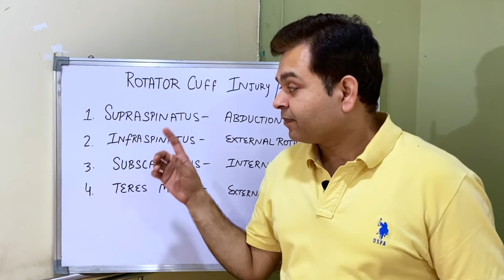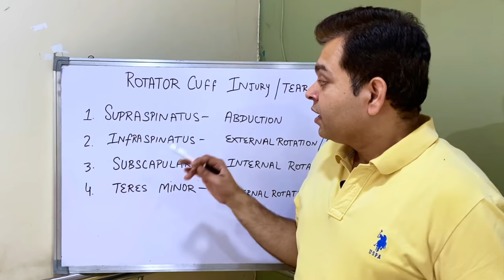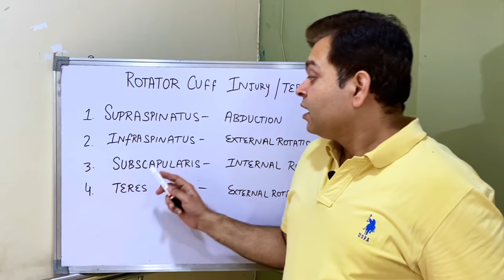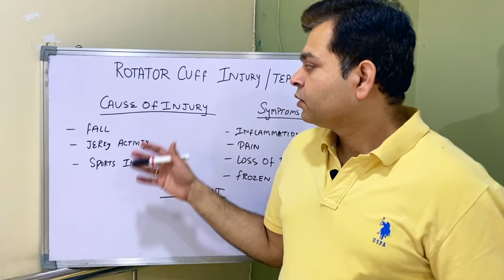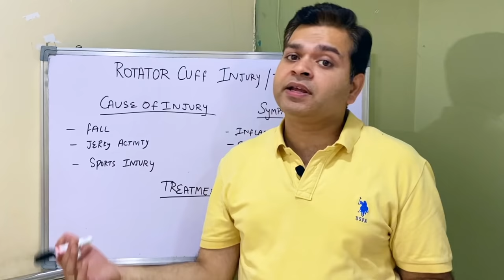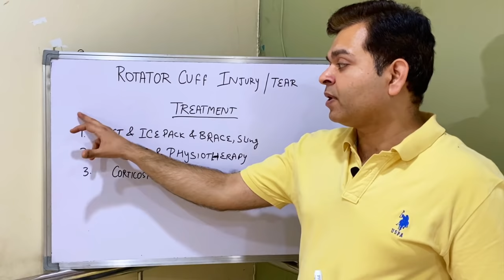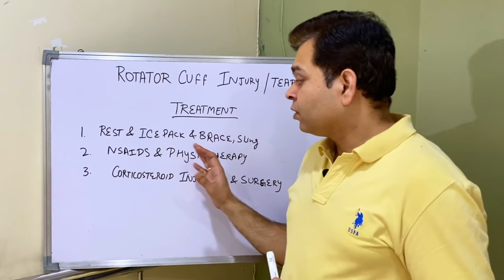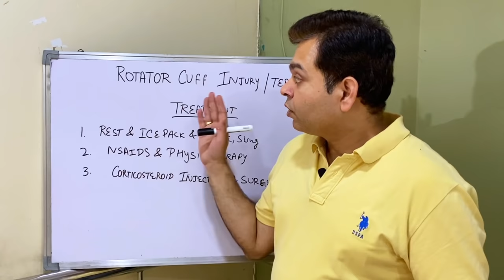Rotator Cuff Injury, Shoulder Pain, Treatment for Rotator Cuff, Rotator Cuff Tear Symptoms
Rotator cuff Tear or Injury Symptoms and Causes. Treatment of Rotator cuff (Shoulder Pain)

In this video Dr. Varun Wasil- MPT(Orthopaedics) from Sukoon Physical Therapy, Jalandhar, explained about Rotator Cuff Tear.